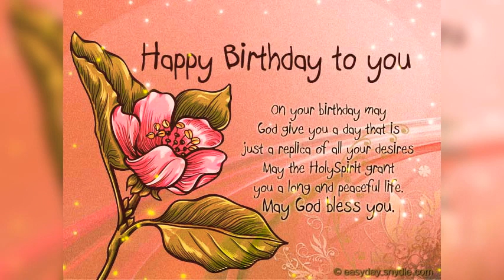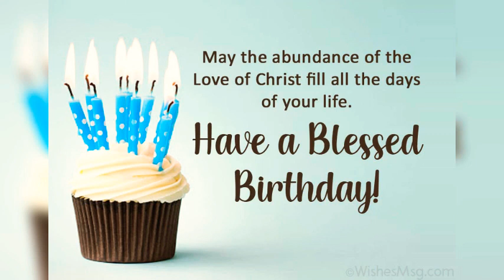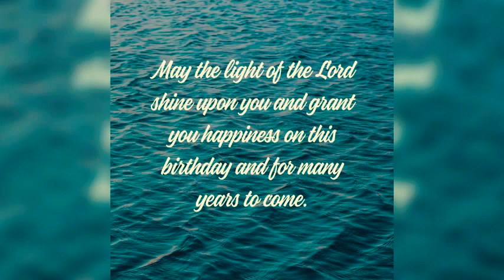Happy Birthday Payal 🎂 🥳 🎉 🎈 🎁 🎊 Jesus Bless You Happy Long Life ✝️ Reshma Sharma Lautoka Fiji 🇫🇯